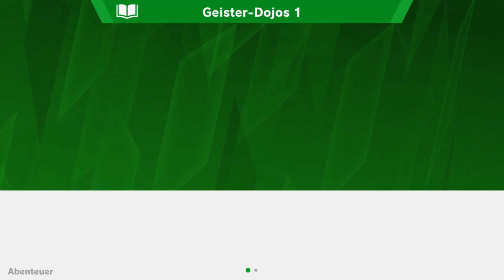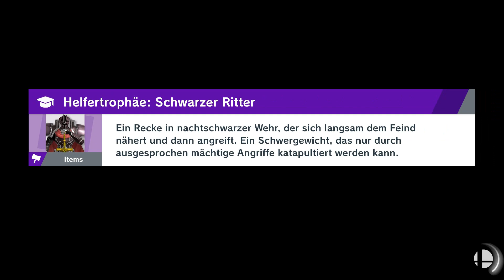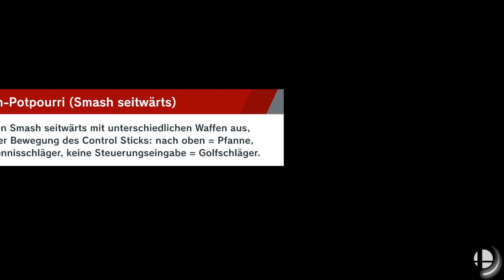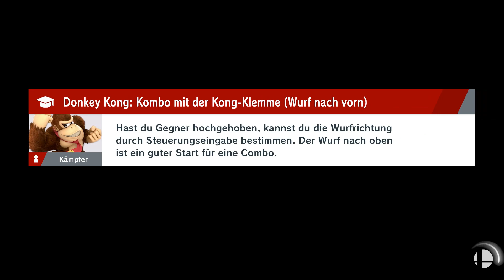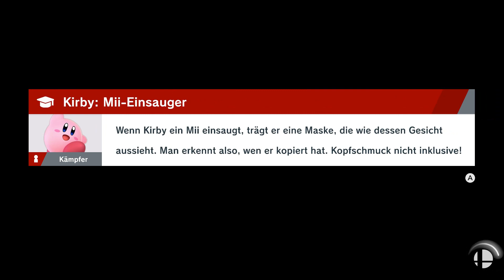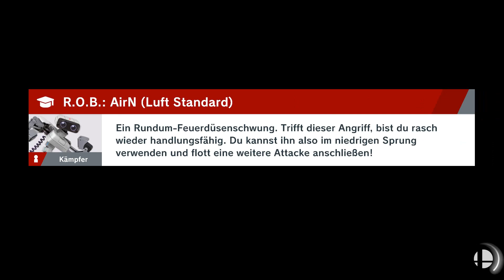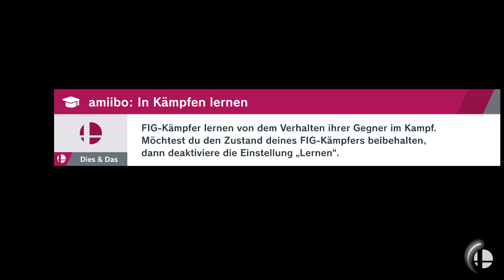Super Smash Bros. Ultimate 🥊 #26 Funky Kampf auf DK Island!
Der Abenteuer Modus geht in die nächste Runde und die wird Digital und Affenstark!
Denn nicht nur das wir heute mal das digitale Labyrinth ein bisschen erforschen wollen, so geht es heut auch nach DK Island!
Und dort kommt es dann auch zu einem Funky Kampf gegen Funky Kong & Co.!

Titel: Super Smash Bros. Ultimate
Genre: Kampf, Action
Spielmodi: Einzelspieler & Mehrspieler
Plattform: Nintendo Switch
USK: ab 12 Jahren
Publisher: Nintendo
Entwickler: Nintendo / Sora Ltd. / BANDAI NAMCO Studios Inc.
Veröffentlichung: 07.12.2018